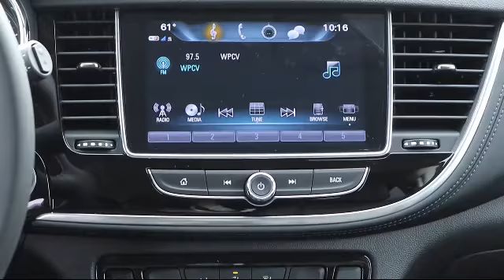2022 Buick Encore Preferred Bartow Lakeland Auburndale Winter Haven Tampa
2022 Buick Encore Preferred Stock Number: 22255 Vin:KL4CJASM8NB507623.

255 W Van Fleet Dr